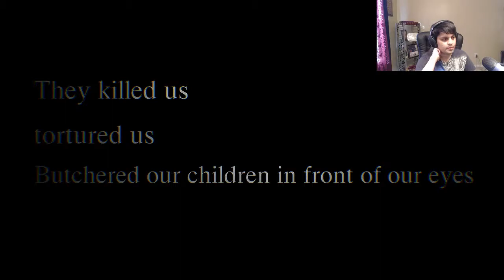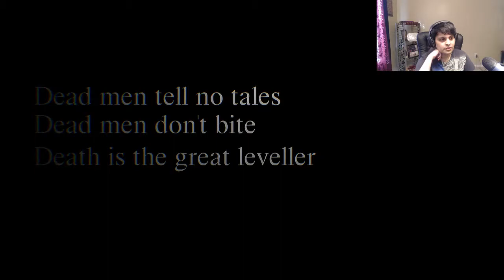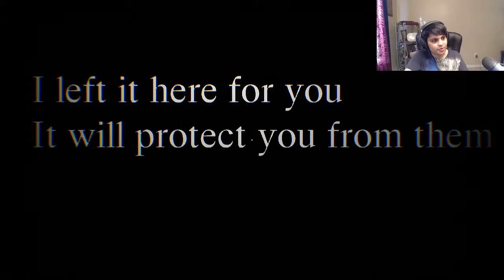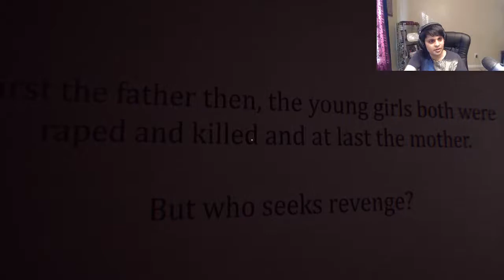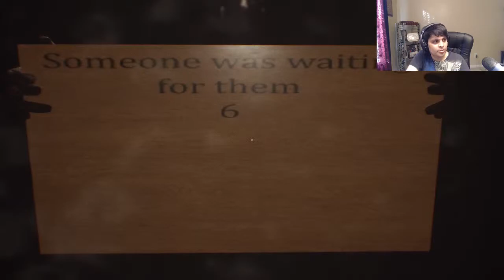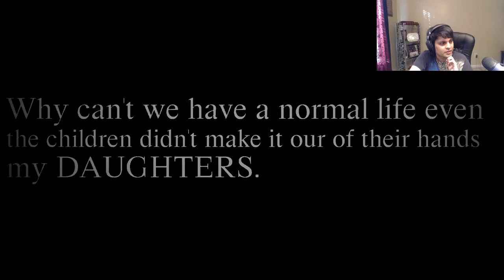Psychological Horror done right - Forbidden Forgiveness (Demo)